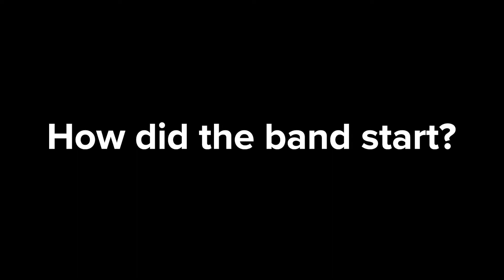Introducing The Sandspits: A KCPR Exclusive Interview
KCPR sat down with the local surf rock band The Sandspits for a closer look at their work and the people behind it! Meet three of the four band members and learn about their music right from our studio.